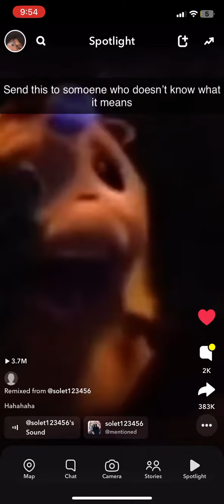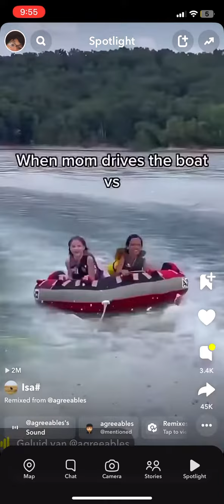Random memes I found on Snapchat